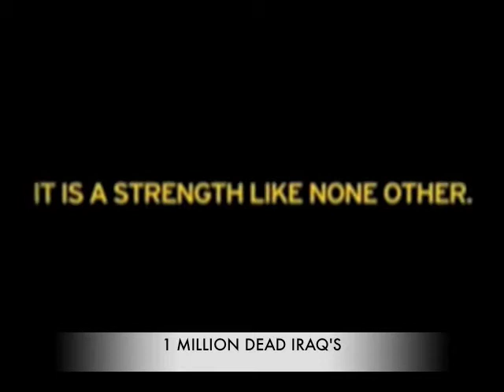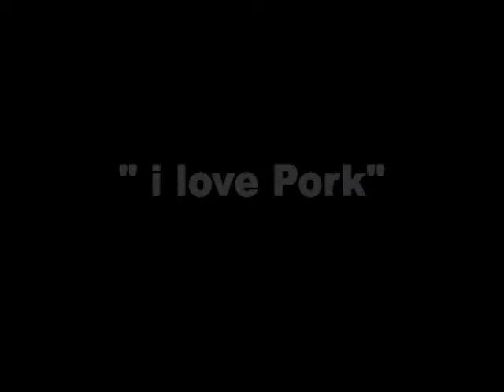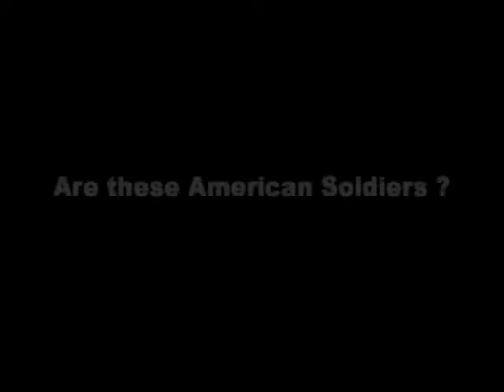GOODBYE USA HELLO POLICE STATE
INFOWARS.COM